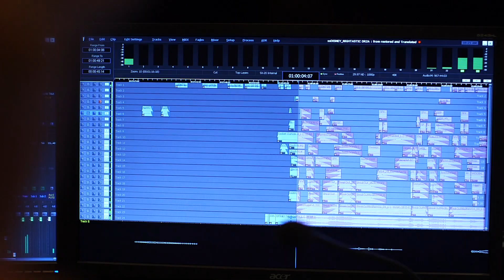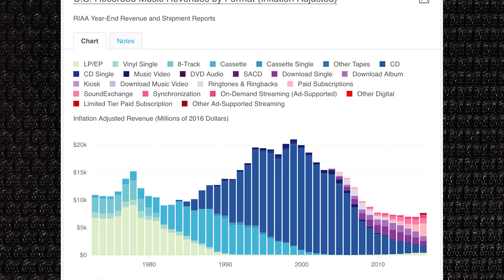Recording In Progress (previously Gateway Sound) Documentary - Official Trailer 1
Official Trailer. Recording In Progress (previously Gateway Sound) is a documentary exploring the challenges of running a commercial recording studio in the age of changing technology, recording methods, and a music business in flux.